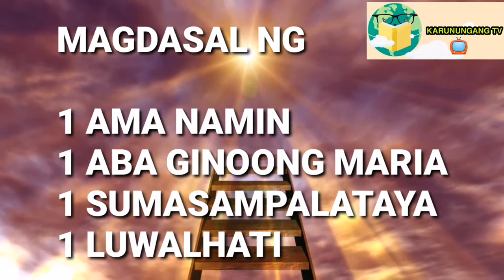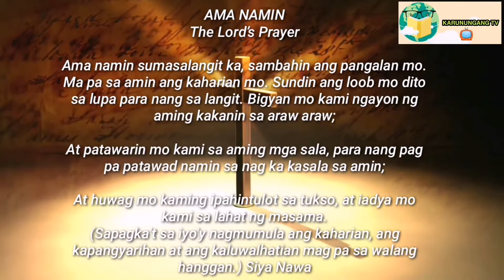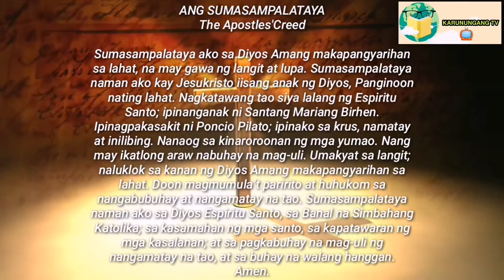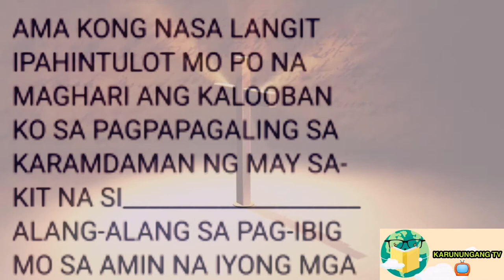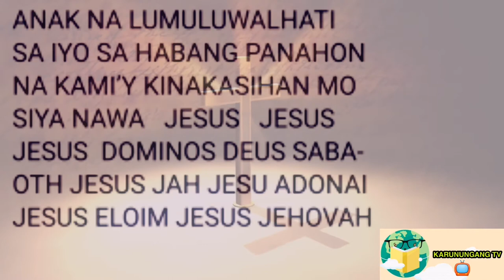BAGO BUMIGKAS NG ORASYON DASALIN ITO PANALANGIN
MUSIC BACKGROUND:
IN YOUR PRESENCE - DEEP INSTRUMENTAL WORSHIP